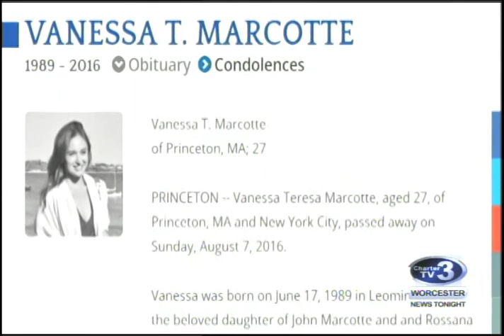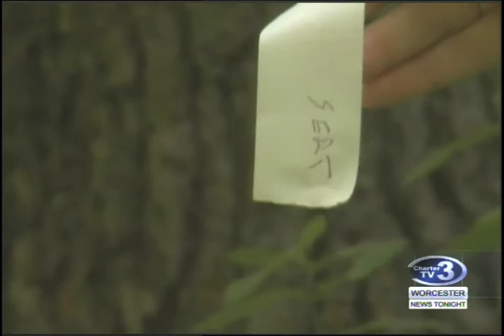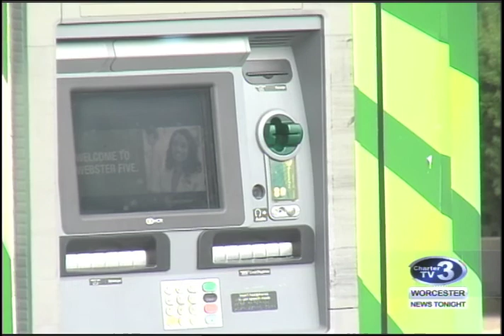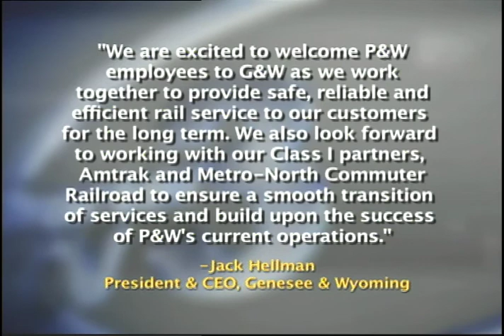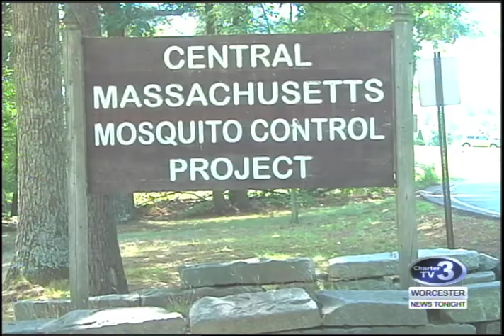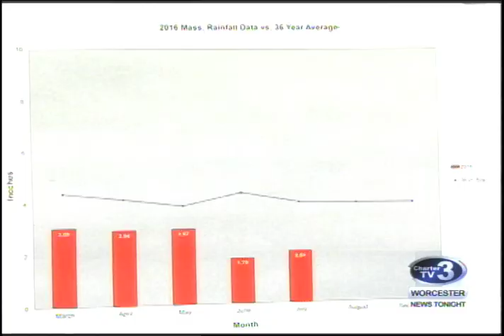WNT 10pm News - August 15th, 2016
Marcotte Wake, Criminal Point of View, Credit Card Skimmer Warning, P&W Railroad Purchase, Northbridge Military Collection, West Nile Found Locally, Worcester Stabbing Arrest Charlton Crash Folo, Worcester Rooming House and Worcester Kiltie Pipe Band Wins Award.